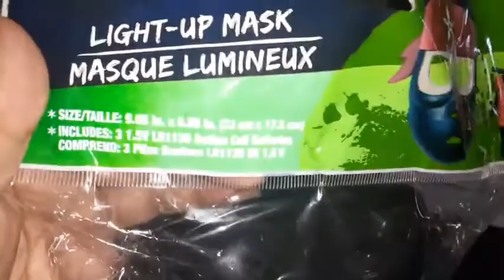ninja light up mask masque lumineux